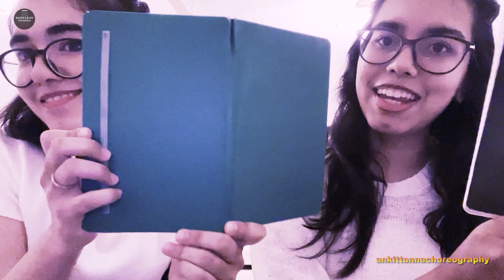Bollywood Dance Show Online || Retro Fusion Dance || 90s to Latest Bollywood Choreography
Kal Aaj Aur Kal is A Virtual Dance Show Choreographed and Designed by Ankit Tanna & Team.

12 Adults and 5 kids put up a Bollywood extravaganza by learning the dance moves at home during the pandemic to showcase this great entertainer for all Bollywood Lovers and to spread the love of Dance.

Transitioning from the old and gold days of Raj Kapoor and Helen, evolving into the hits of Rajesh Khanna, our students enjoyed performing these evergreen songs.

Then came the Retro Bollywood with Rishi Kapoor, Amitabh Bachchan, Rekha and many more.

Performing to hits of Shahrukh Khan, Madhuri Dixit and Govinda our students take you through a journey of the modern Bollywood Era dancing to movie songs of Hrithik Roshan, Deepika Padukone, Ranveer Singh, Akshay Kumar and many more.